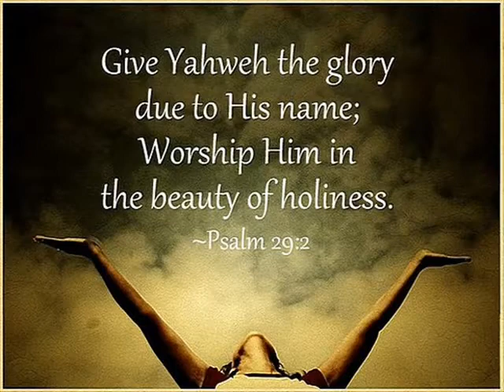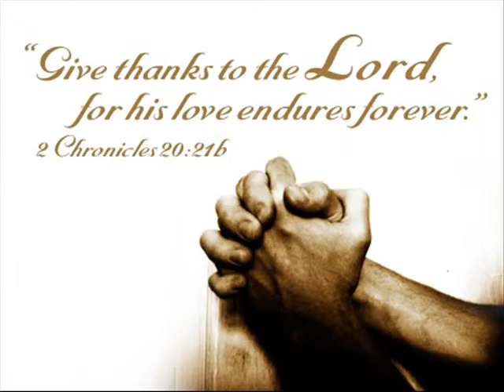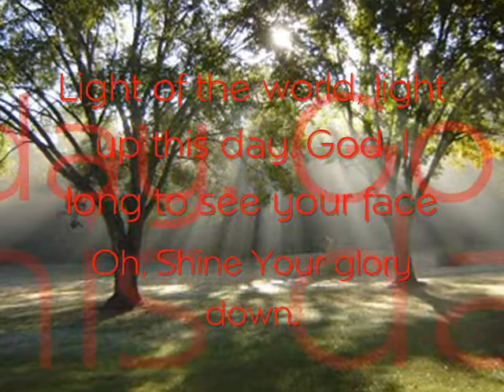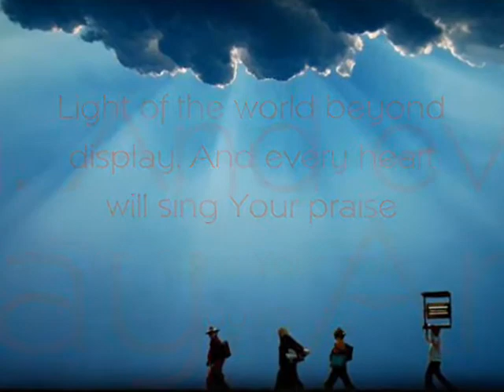Rebecca St James Shine Your Glory Down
Jesus spoke these words, lifted up His eyes to heaven, and said: "Father, the hour has come. Glorify Your Son, that Your Son also may glorify You, 2 as You have given Him authority over all flesh, that He should[a] give eternal life to as many as You have given Him. 3 And this is eternal life, that they may know You, the only true God, and Jesus Christ whom You have sent. 4 I have glorified You on the earth. I have finished the work which You have given Me to do. 5 And now, O Father, glorify Me together with Yourself, with the glory which I had with You before the world was. John 17:1-26 King James Version. God bless everyone of you. And a big special God bless to Rebecca St. James for her awesome music and devotion to our God, Amen and AMEN.